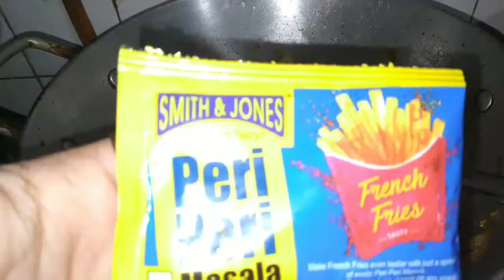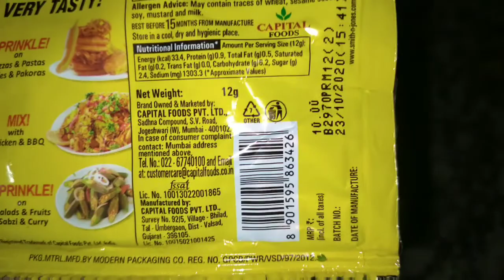Potato Recipe with Peri Peri Masala,Peri Peri Masala,Sanjhi Rasoi bond of togetherness with upasana